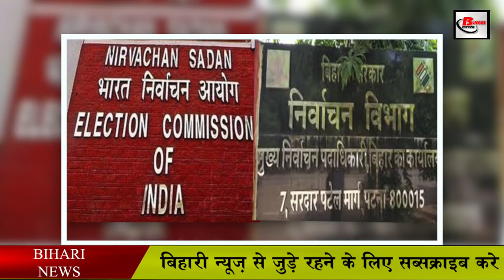खुशखबरी! पंचायतों में होगी बंपर बहाली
The Panchayati Raj Department of Bihar Government will appoint nine thousand clerks. For this, a proposal is being made by the department. After completing all the process of creation of these posts, this proposal will be sent to the cabinet. Its qualification etc. will be decided in this. According to the information received from the department, the clerks will be posted in the office of the panchayats. Keep a complete record of the papers related to the work being done in the panchayats. Will keep account of expenses also. Let us tell you that the department is feeling shortage of such personnel in panchayats. In view of this, preparations are being made for their permanent appointment. It is known that there are 8387 gram panchayats in the state. In view of this, the department has prepared a proposal for the creation of nine thousand posts.